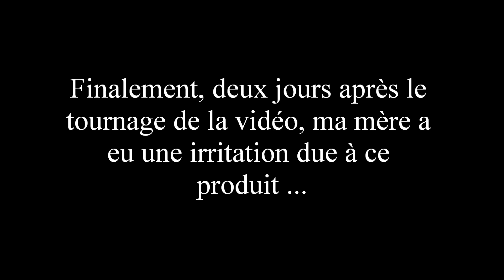DE NOUVEAUX PRODUITS !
Hey !

CONCOURS Instagram :
Tentez de gagner le Mascara l'Oréal sur Instagram !
- Mettez le hashtag

Concours se termine le dimanche 23/10. Je contacterai la gagnante via InstaMessage !

✿ Christina
✿ 19 ans
✿ anniversaire 30/07
✿ Nationalités Russe-Canadienne
✿ Je parle Français, Russe, Allemand et Anglais couramment

11 161 amours ❤